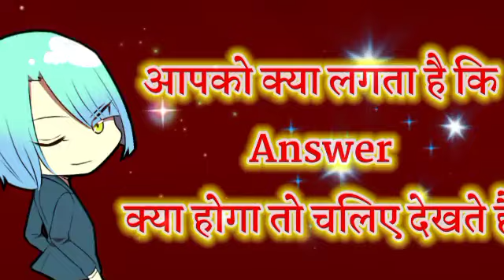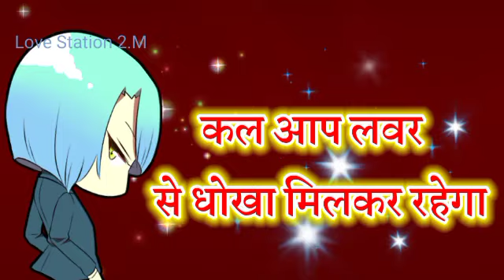love quiz game today | choose one number | love quiz today/number choose karne wala game/number game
cover topic :👇

couple games
love quizzes
love game